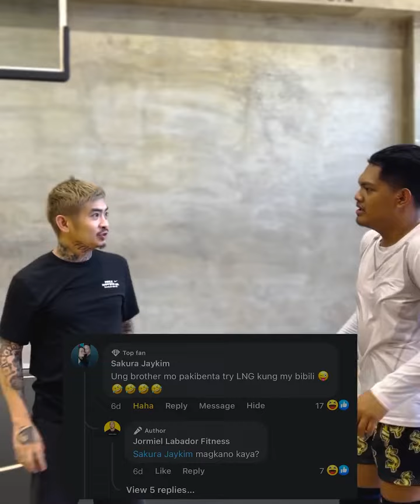Binenta ko si utol Rendon Labador kay Boss Toyo! Magkano kaya? 🤔